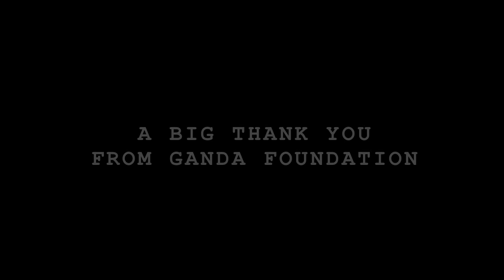A BIG THANK YOU FROM GANDA BOYS